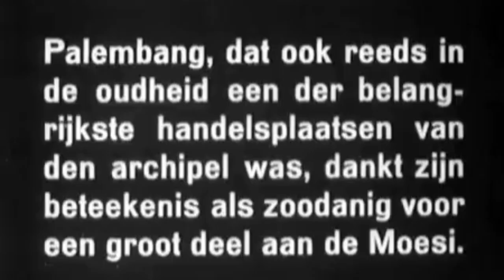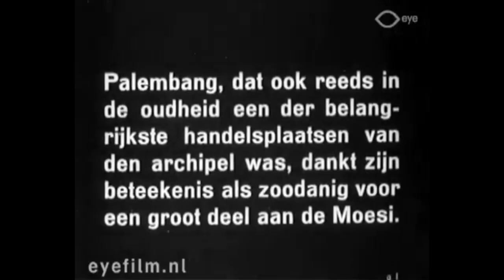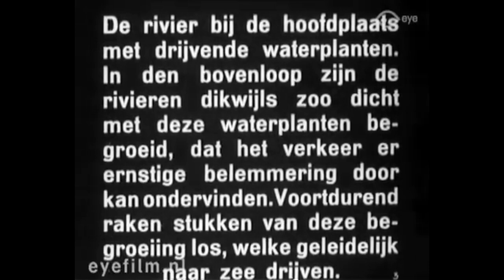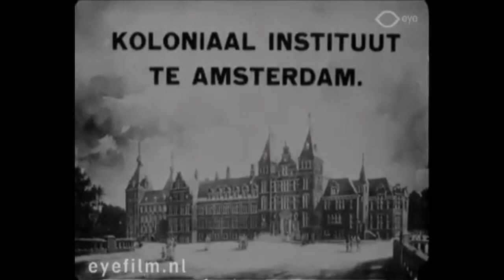Palembang 1930 -tempo dulu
jelajah waktu palembang 1930